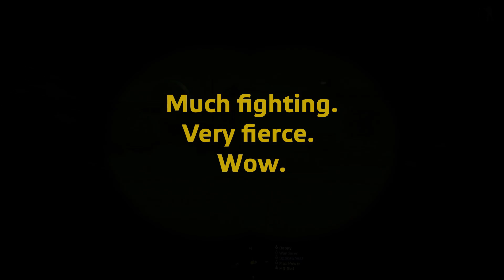A More Sanguinous World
From co-op on Malden from 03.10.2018.

We're entering a whole new world.

A bloody and squishy world...